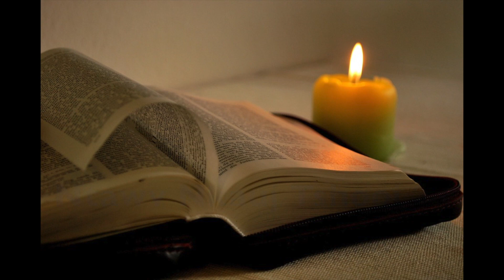ntawv nkauj 27 - Tej lus qhuas Vajtswv